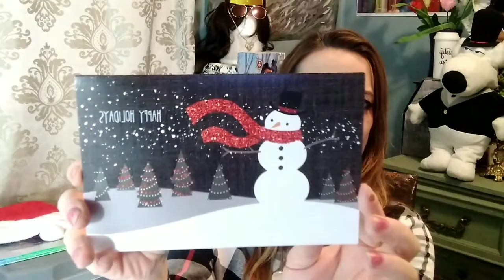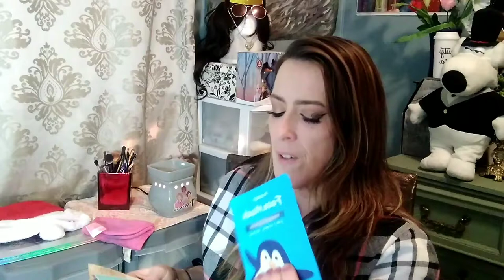Christmas Cards & Friend Mail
Just wanted to wish everyone a very merry Christmas and a happy new year in 2022!!
Thank you all for your support and friendship!